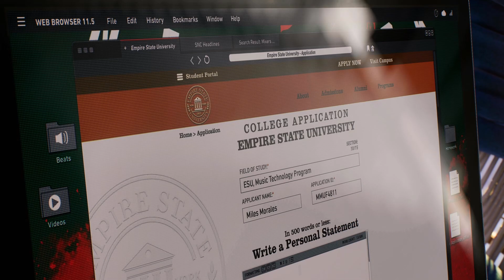Spider-Man 2 (PS5) | Part 3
Chapters
0:00 Intro
0:15 Not On My Watch (Part 1)
5:23 Marko's Memory - Prying Eyes
11:59 Not On My Watch (Part 2)
39:45 Rooftop Fireworks
45:53 Marko's Memory - Being Followed
48:45 Amends